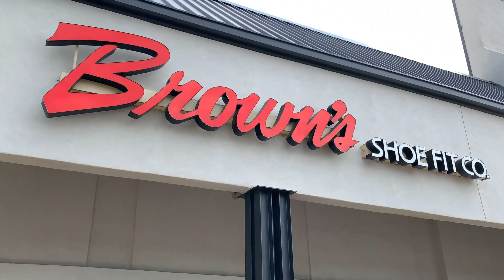Browns Shoe Fit Co of Muskogee, Oklahoma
👉 Give Us A CALL or Come See Us!
⛽ 2234A E Shawnee Rd A, Muskogee